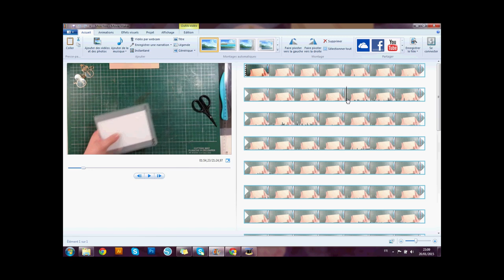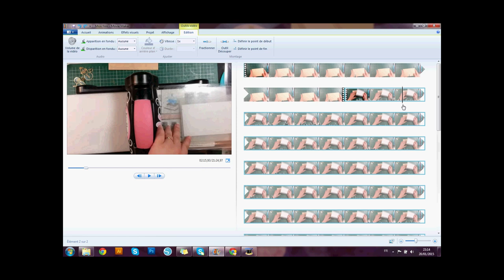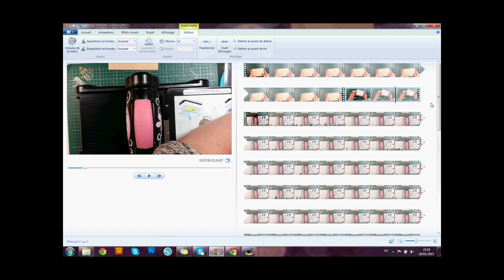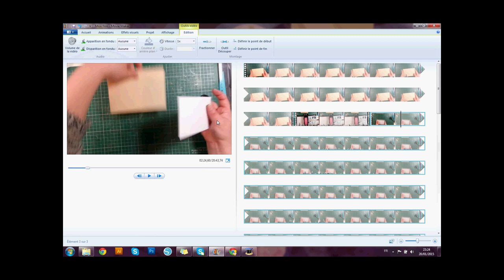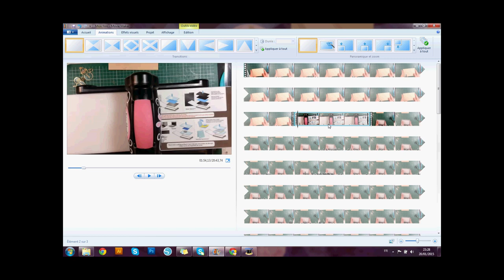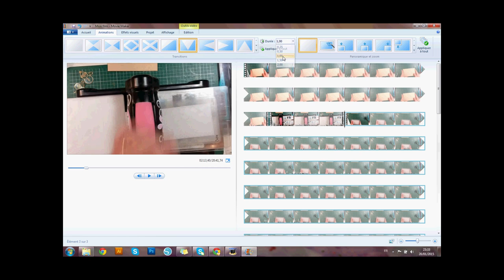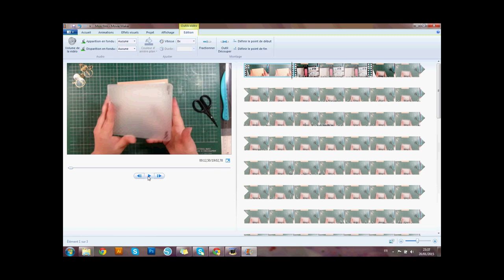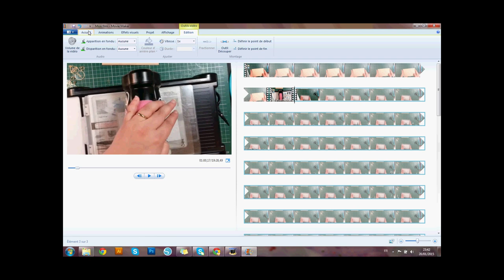[montage vidéo] Partie 2 : découpe, transition et gestion de la vitesse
Bonjour tout le mode,

Dans cette deuxième partie j'aborde les moyen a disposition pour découpé les morceau de vidéo que vous souhaitez garder et ceux que vous souhaité enlever, comment couper les son général des vidéo, faire des transitions entre les différentes phases et gérer la vitesse de lecture.

à très bientôt Bizzzzeeee